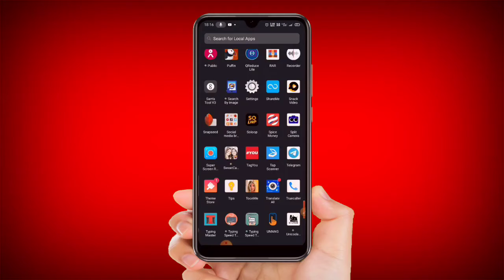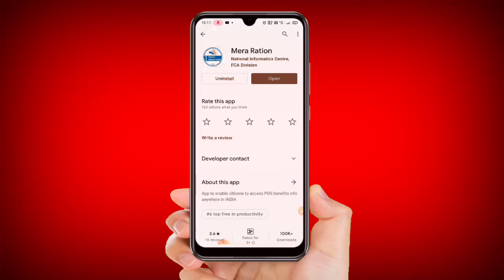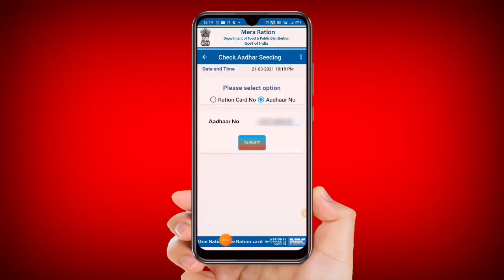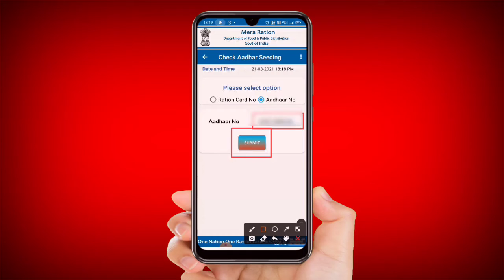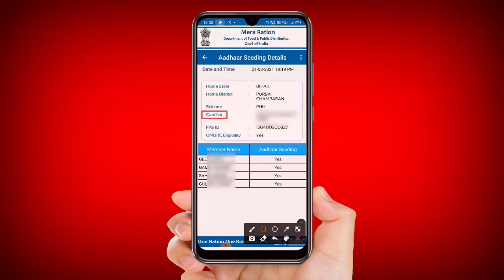apka adhar card ration card se link hai ya nahi kaise check kare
Welcome Friends

Aaj is video me hum janege ki aap online kaise check kar sakte haii ki apka adhar card ration card se link hai ya nahi